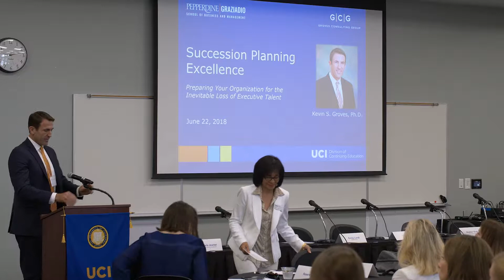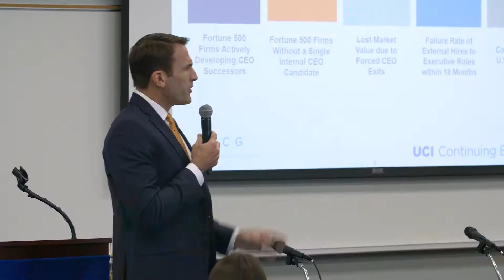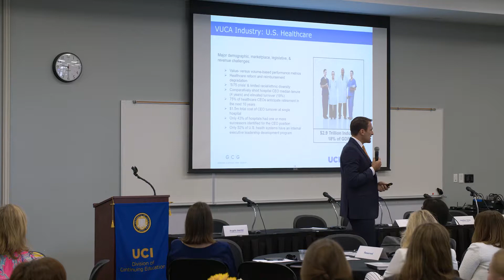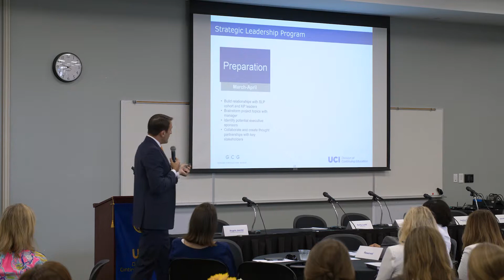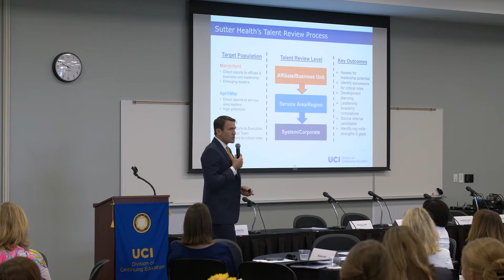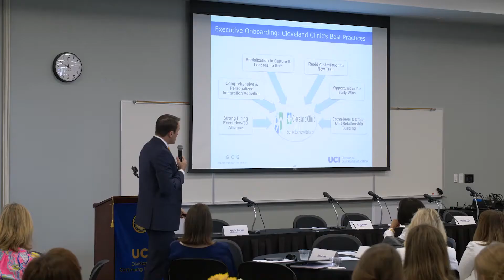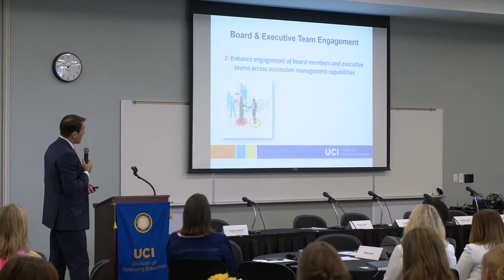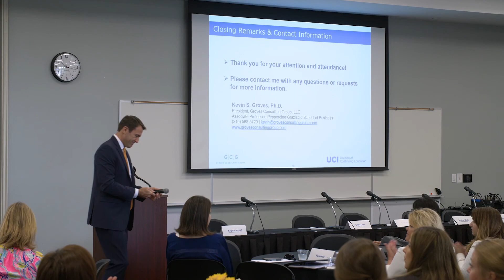HRTalks: Succession Planning Excellence – Keynote Speaker, Kevin Groves, Ph.D. (7/17/18)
Kevin Groves, Ph.D., is a professor, consultant and author of “Winning Strategies”. He presents the key findings and practical applications on the topic of succession planning. He
also covers practical applications, tools and tips for enhancing executive succession outcomes.

Sign up for our newsletter to receive invitations for upcoming HRTalks and Leadership Strategies Panels